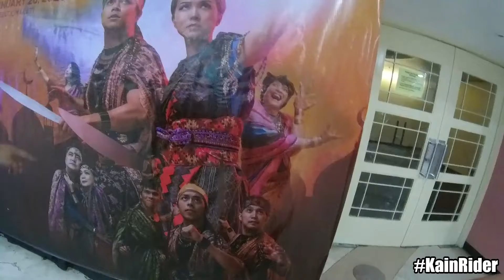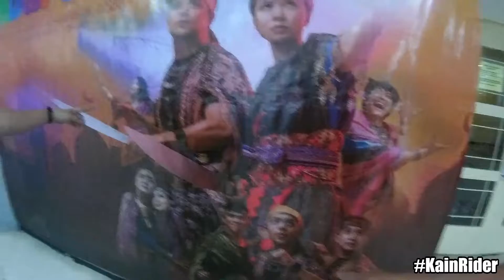Helmet Extreme / Kompares Imus KainRider EP: 24 (TAGALOG)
Rehersals ng teatro at bagong bukas na resto dito sa imus. trip na gaguhan lang

If you are still reading up to this point, comment a camera emoj